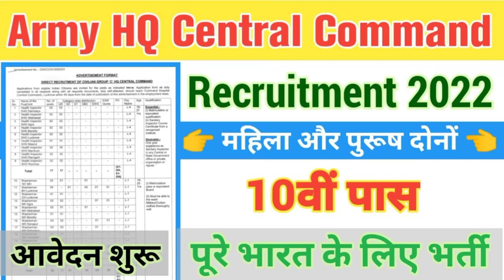HQ Central Command Lucknow Vacancy 2022/Form offline 31/07/2022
HQ central Command Lucknow Vacancy 2022
Vanshika all jobs Hindi
all Company job Vacancy
sarkari job 2022
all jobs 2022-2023